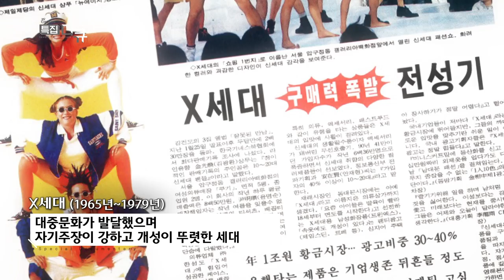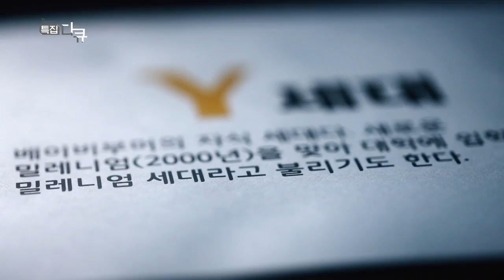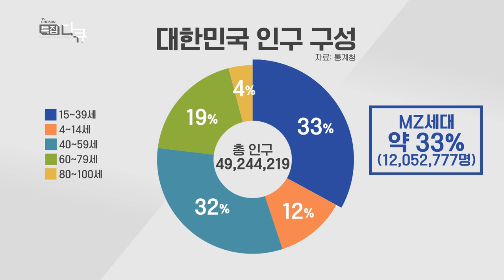[조선영상비전]MZ세대, 세상을 바꾸다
각 시대를 대표하는 청춘들의 이름
베이비 부버 세대는 6.25 전쟁 이 후 출생률이 급격히 증가 했을 때 태어난 세대이다.
X는 1965년에서 1975년 사이에 태어난 세대이다. 무엇으로 정의할 수 없다는 의미에서 X가 붙었다고 한다. 그 다음은 Y세대 1980년에서 1994년에 태어난 세대로 밀레니얼 세대라고도 한다. Z세대는 1990년대 중반에서 2000년 초반에 태어난 세대로 태어날때부터 디지털에 노출된 세대이다. 고유한 특징이 있는 각 세대들, 요즘 흔히 말하는 MZ세대는 어떤 세대일까?